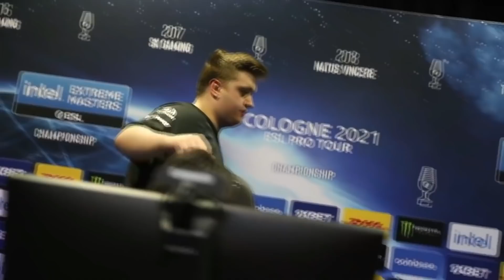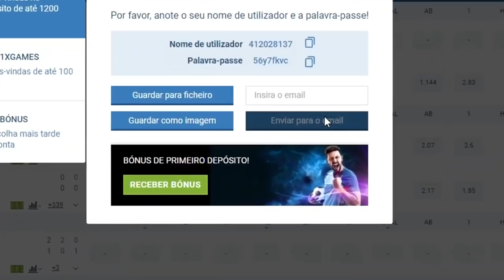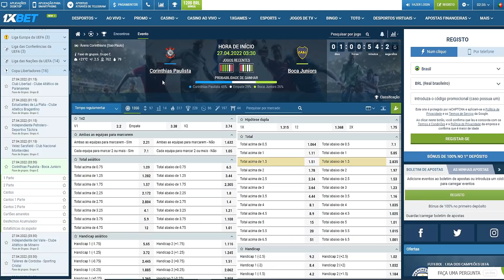MOMENTOS QUE VÃO MUITO ALÉM DO GAME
Momentos que vão te fazer chorar.